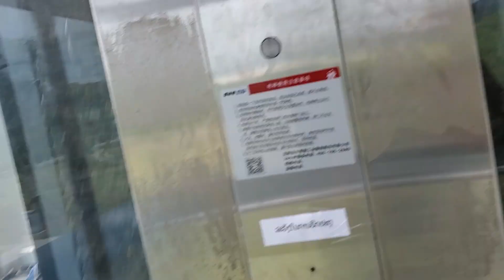การเดีนทางระหว่างกางเมืองหลวงพระบาง ตลาดกางคืนหรือตลาดมืดไปหาสถานีรถไฟลาวจีน.